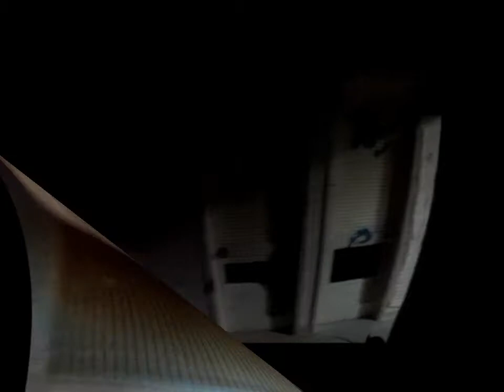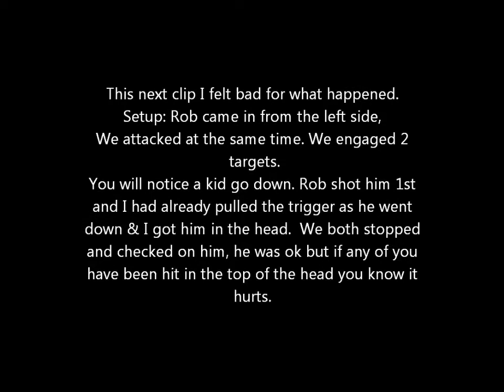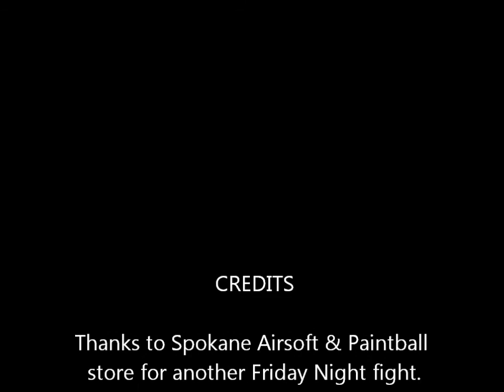Friday Night Fights - SAP 11.29.2013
Another Friday Night fight at SAP (Spokane Airsoft & Paintball) located at the Northtown Mall in Spokane Wa. Justus had some family with us from Cali, Jalen (his brother) & Jerimiah (his cousin)  Glad they came with us, had a great time.